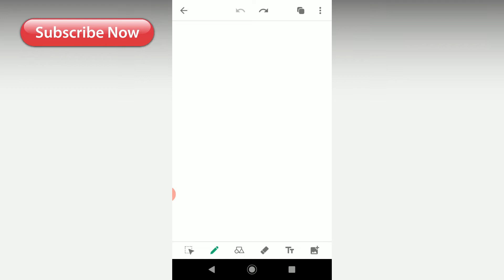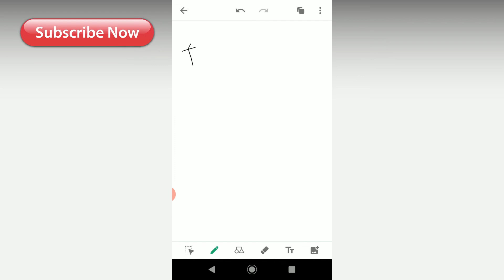Product of whole number with fraction | Oxford Syllabus | Urdu Hindi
Hi guys
Thank y